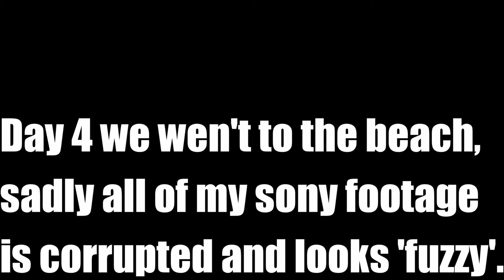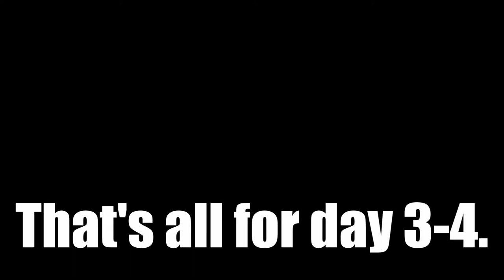Big Stringray Caught of Pier! ( FLA D.3)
SORRY ABOUT THE SONY FOOTAGE, had it on the wrong setting.
Hope you enjoyed, was a pretty good day pier fishing.

Camera's used:
 Sony a5000
Gopro Hero+LCD